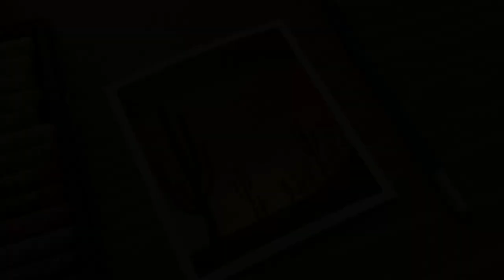Cactus Sunset Scenery Oil Pastel Painting for beginners | Easy Oil Pastel Drawing Tutorial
A F F I L I A T E  L I N K S (All the Supplies I use)
Mungyo Oil Pastels
Sennelier Pastels (Alternate)
Winsor and Newton Oil Pastels (Alternate)
Sennelier Oil Pastel Pad (Alternate)
Strathmore Oil Pastel Pad (Alternate)
Black Colour Pencil
Color Pencils
White Soft Pastel Pencil
Black Soft Pastel Pencil (Alternate)
Titanium White Paint (Alternate)
Cotton Swab
Masking Tape
Tissue Paper
Blending Stumps
Fixative Spray

OR

S H O P  H E R E (Find All the Supplies in One Place)